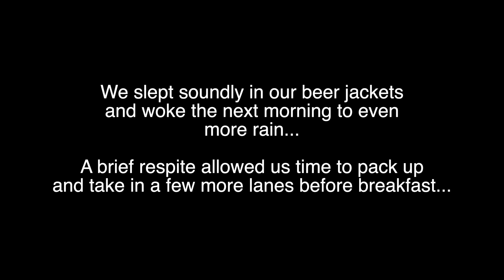Mach 'n Back; Bonfire Night Rideout & Motocamp Wales